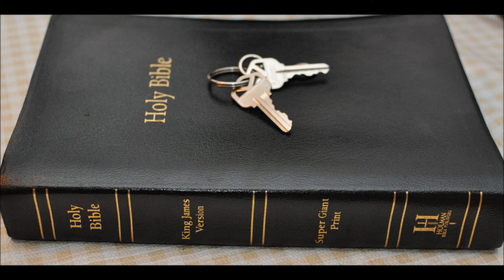Suffering: Hebrews 11 faith chapter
Hebrews Chapter 11 - 1 Now faith is the substance of things hoped for, the evidence of things not seen.
2 For by it the elders obtained a good report.
3 Through faith we understand that the worlds were framed by the word of God, so that things which are seen were not made of things which do appear.
4 By faith Abel offered unto God a more excellent sacrifice than Cain, by which he obtained witness that he was righteous, God testifying of his gifts: and by it he being dead yet speaketh.

5 By faith Enoch was translated that he should not see death; and was not found, because God had translated him: for before his translation he had this testimony, that he pleased God.

6 But without faith it is impossible to please him: for he that cometh to God must believe that he is, and that he is a rewarder of them that diligently seek him.

7 By faith Noah, being warned of God of things not seen as yet, moved with fear, prepared an ark to the saving of his house; by the which he condemned the world, and became heir of the righteousness which is by faith.

8 By faith Abraham, when he was called to go out into a place which he should after receive for an inheritance, obeyed; and he went out, not knowing whither he went.

9 By faith he sojourned in the land of promise, as in a strange country, dwelling in tabernacles with Isaac and Jacob, the heirs with him of the same promise:

10 For he looked for a city which hath foundations, whose builder and maker is God.

11 Through faith also Sara herself received strength to conceive seed, and was delivered of a child when she was past age, because she judged him faithful who had promised.

12 Therefore sprang there even of one, and him as good as dead, so many as the stars of the sky in multitude, and as the sand which is by the sea shore innumerable.

13 These all died in faith, not having received the promises, but having seen them afar off, and were persuaded of them, and embraced them, and confessed that they were strangers and pilgrims on the earth.

14 For they that say such things declare plainly that they seek a country.

15 And truly, if they had been mindful of that country from whence they came out, they might have had opportunity to have returned.

16 But now they desire a better country, that is, an heavenly: wherefore God is not ashamed to be called their God: for he hath prepared for them a city.

17 By faith Abraham, when he was tried, offered up Isaac: and he that had received the promises offered up his only begotten son,

18 Of whom it was said, That in Isaac shall thy seed be called:

19 Accounting that God was able to raise him up, even from the dead; from whence also he received him in a figure.

20 By faith Isaac blessed Jacob and Esau concerning things to come.

21 By faith Jacob, when he was a dying, blessed both the sons of Joseph; and worshipped, leaning upon the top of his staff.

22 By faith Joseph, when he died, made mention of the departing of the children of Israel; and gave commandment concerning his bones.

23 By faith Moses, when he was born, was hid three months of his parents, because they saw he was a proper child; and they were not afraid of the king's commandment.

24 By faith Moses, when he was come to years, refused to be called the son of Pharaoh's daughter;

25 Choosing rather to suffer affliction with the people of God, than to enjoy the pleasures of sin for a season;

26 Esteeming the reproach of Christ greater riches than the treasures in Egypt: for he had respect unto the recompence of the reward.

27 By faith he forsook Egypt, not fearing the wrath of the king: for he endured, as seeing him who is invisible.

28 Through faith he kept the passover, and the sprinkling of blood, lest he that destroyed the firstborn should touch them.

29 By faith they passed through the Red sea as by dry land: which the Egyptians assaying to do were drowned.

30 By faith the walls of Jericho fell down, after they were compassed about seven days.

31 By faith the harlot Rahab perished not with them that believed not, when she had received the spies with peace.

32 And what shall I more say? for the time would fail me to tell of Gedeon, and of Barak, and of Samson, and of Jephthae; of David also, and Samuel, and of the prophets:

33 Who through faith subdued kingdoms, wrought righteousness, obtained promises, stopped the mouths of lions,

34 Quenched the violence of fire, escaped the edge of the sword, out of weakness were made strong, waxed valiant in fight, turned to flight the armies of the aliens.

35 Women received their dead raised to life again: and others were tortured, not accepting deliverance; that they might obtain a better resurrection:

36 And others had trial of cruel mockings and scourgings, yea, moreover of bonds and imprisonment:

37 They were stoned, they were sawn asunder, were tempted, were slain with the sword: they wandered about in sheepskins and goatskins; being destitute, afflicted, tormented;